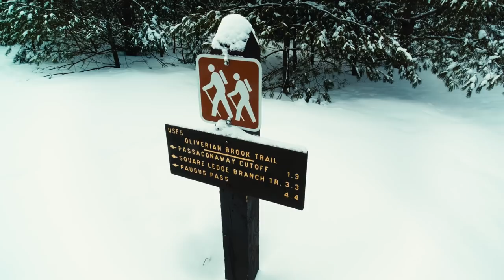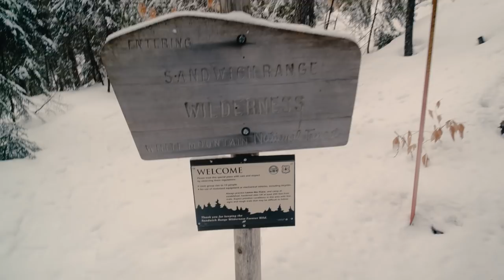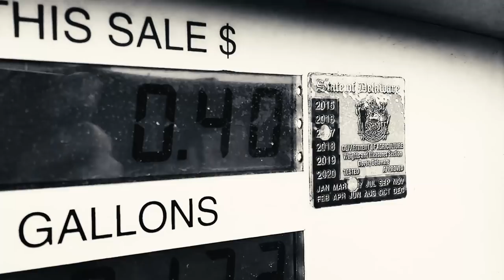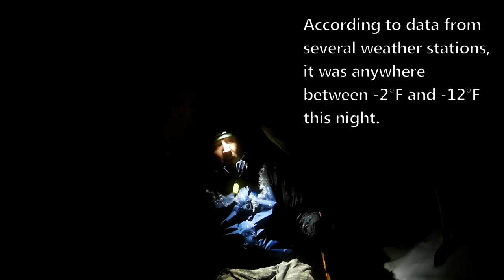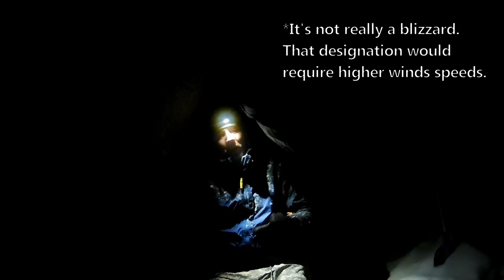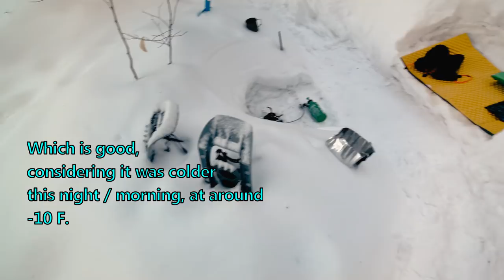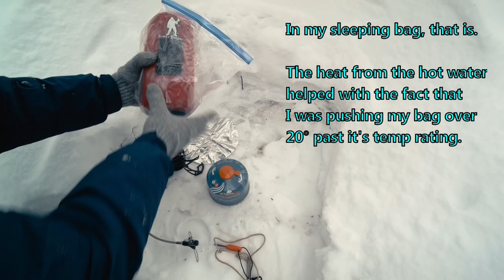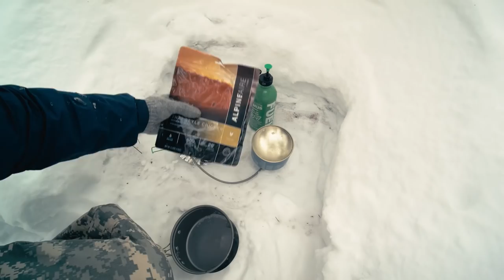Winter Hammock Camping in a Snow Storm - Sub Zero Backpacking in the White Mountains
Join me for 3 days of Winter Camping, Hammock setup, Snowshoeing, Camp Stove testing w/ multiple Fuel types for Snow Melting, Cold Weather Clothing tips & more on this mega episode.

For this solo winter backpacking and snow camping adventure, I’ll be heading into the deep snow of the Sandwich Range Wilderness in New Hampshire’s White Mountains.  If you’re serious about geeking out on the finer details of camping in deep snow in temperatures below zero F,  this video is for you.  We’ll be spending a lot of time at camp experimenting, demonstrating and discussing a lot of winter camping topics in detail, including –

Snowshoe types and usage
Campsite selection
Snow melting for drinking water
Extensive testing using the Optimus Polaris Optifuel stove comparing several camping fuel types for winter cooking & snow melting – LPG canister fuel, white gas, and diesel fuel.
Liquid fuel stove priming, inverted canister mode, fuel efficiency, etc.
Winter hammock camping tarp setup in the snow.
Trekking poles for winter hiking
Staying warm on winter camping trips – clothing layer management and strategy, sleeping bag choices, hot water bottle for supplemental warmth.

Trailhead Parking:
Oliverian Brook Trailhead, Kancamangus Hwy, Albany, NH
N43° 59.747′ W71° 21.032′

GPS Data for this trip is available on my Trip Data , or on the blog post linked above.

Stats & Trails Used, Day One:

Park at Oliverian Brook Trailhead.
Head south on the Oliverian Brook Trail
Setup camp in the flat area near the junction with Passaconaway Cutoff Trial

Day 1 Elevation Gain: 502′

Stats & Trails Used, Day Two:

Continue south on the Oliverian Brook Trail.
At the junction, take the Passaconaway Cutoff, towards the summit of Mt Passaconaway.
Head back down the same way, to return to base camp.

Day 2 Elevation Gain: 1,473′

Day 3 - Backtrack on same route as Day 1.

Notable Gear Used / Seen on this Backpacking Trip

Pack:
Backpack – EMS Longtrail 70 (2011 model)

Location
GPS Unit – Garmin Oregon 650

Cooking & Eating Utensils:
Multi-fuel Camping Stove – Optimus Polaris Optifuel
Cook Pot, 1L – MallowMe
Cup – Vargo 450ml Titanium Cup
Spork, Long – Sea to Summit Alpha

Hammock Suspension – Dutchware Polyester Tree Straps with Titanium Cinch Buckles

Sleep System:
Sleeping Bag / Hammock Quilt – Outdoor Vitals Mummy 15° Down Model

Ground Cloth – Tyvek, long

Water Storage:
Water Bottle – 40 Below 1 Liter Bottle w/ Bottle Boot

Light Sources:
Flashlight / Clip-on Headlamp – Olight S1 Mini Baton

First Aid & SOS Messenger:
Spot Messenger

Traction & Traversal:
MSR Denali Ascent Snowshoes *No longer in production, I got them on Ebay. A modern equivalent would be something like the MSR Evo Ascent Snowshoe.
Kahtoola Micro Spikes *I didn’t end up using them, as I had my snowshoes on most of the time, but I always throw these in the pack for snow trips to deal with icy terrain.
Trekking Poles - CNOC Outdoors Carbon Fiber Vertex Trekking Poles

Snow Camping Tools:
Camp Brand Snow Shovel *I’m not sure my model is in production anymore.  The closest current version seems to be the Camp Rocket Shovel.

Clothing:
Mid Layer – Surplus Military Fleece
US Army Gen III Extreme Cold Weather Trousers
Gloves – Sealskinz Water Proof Ultra Grip Gloves
EMS Over-mittens w/ US Army Wool Gloves
Boots, Winter High Top Garmont GTX
Face mask / neck gaiter by Seirus Innovation

(or bookmark it) & a portion of your session will help support the next trip ...at no additional cost to you!